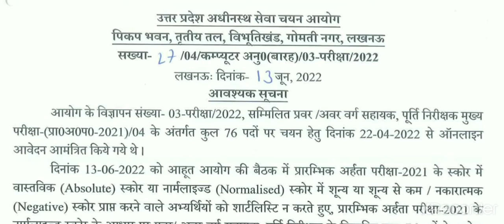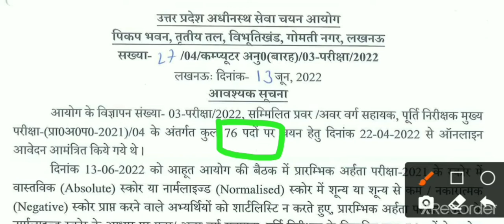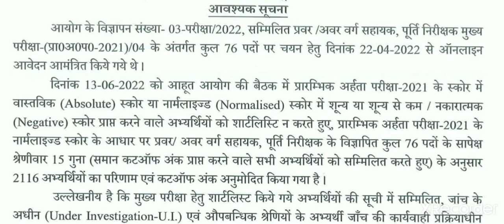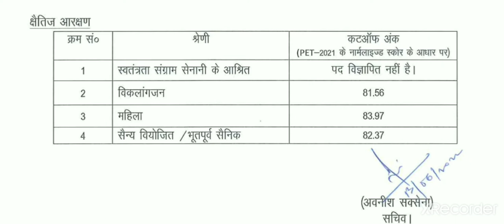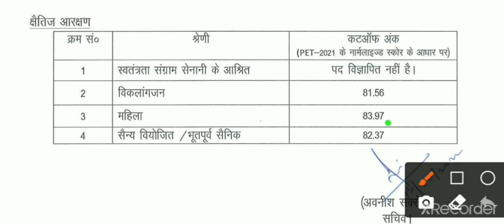UPSSSC SUPPLY INSPECTOR CUT OFF 2022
UPSSSC cut off
UPSSSC supply inspector cut off
UPSSSC lda cut off
UPSSSC uda cut off
UPSSSC cut off 2022
UPSSSC supply inspector result
UPSSSC big update